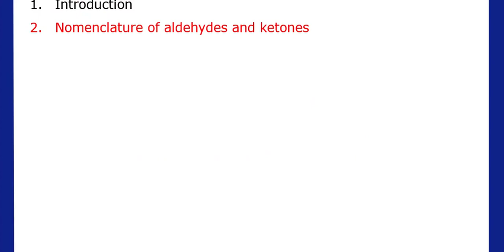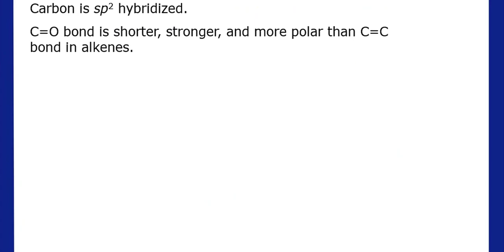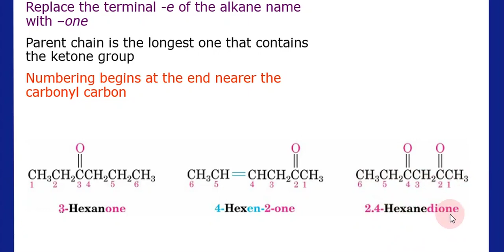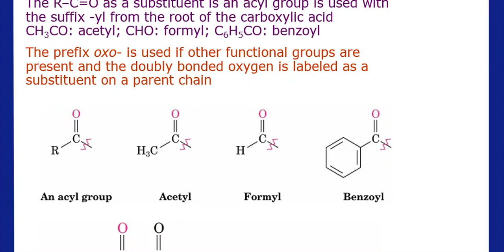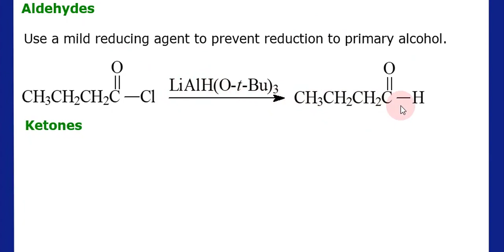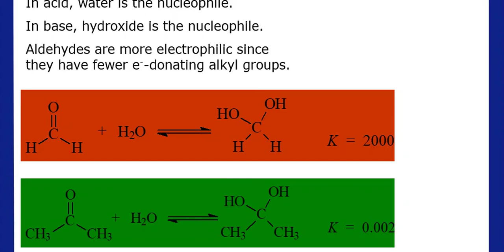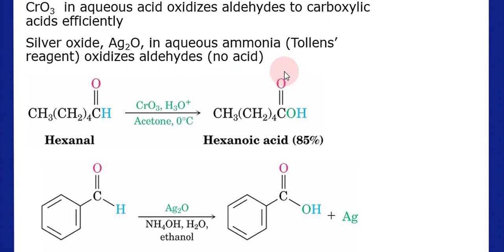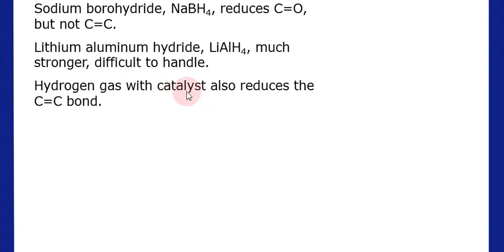الكيمياء العضوية Organic Chemistry المحاضرة العاشرة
رابط المحاضرة (PDF) :
القسم : العام
الفصل : الثاني
رمز المادة :GS118
اسم المحاضر : أ.فرج عبد الكريم